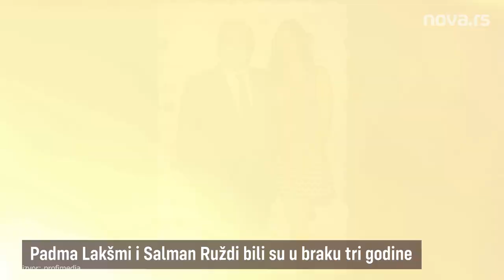Parovi za koje kažu “šta je videla u njemu”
Da lepota nikako nije samo fizički izgled, dokaz su poznate lepotice koje vole ne tako privlačne momke. Izdvojili smo holivudske parove koji su na oko neobičan spoj.

Neki od njih su dugo u ljubavi, neki su jedno vreme bili zajedno, pa se razišli, ali u svakom slučaju, za njima se stalno šuška – šta će ona s njim.